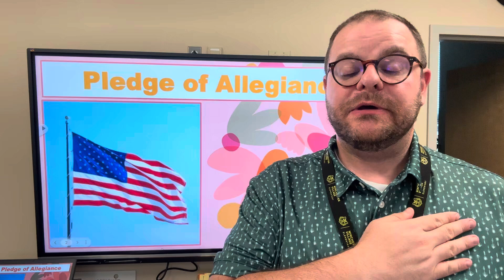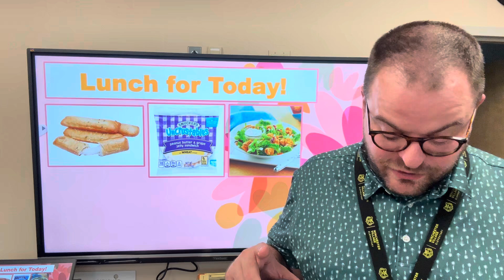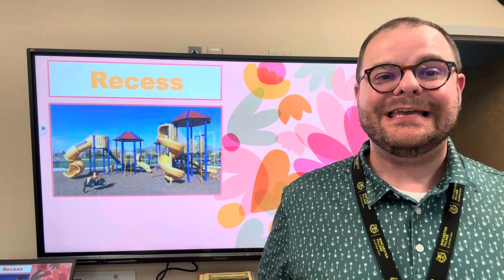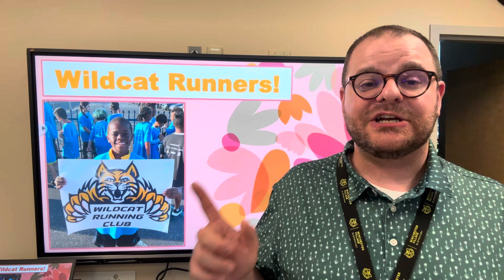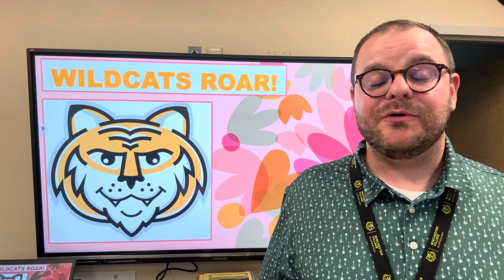WVES Announcements for August 23, 2024